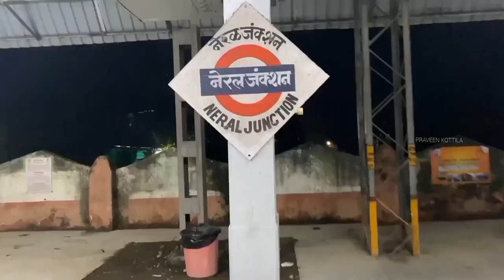Matheran hill station | Mumbai to Matheran